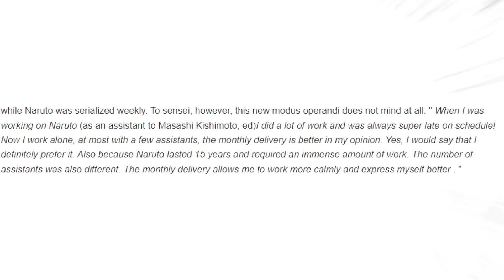Naruto's Upcoming DEATH BATTLE & BoruShiki Version 2 UNLEASHED-Boruto Chapter 64 Review!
After being backed into a corner, Boruto Uzumaki, while using the power of Momoshiki's Karma seal to fight off Code, the lone remaining member of Kara, Boruto's karma seal has undergone an evolution. Armed with this new power and in full control of his bodily functions, BoruShiki version 2 quickly charges into battle against Code and the level of power quickly makes one thing clear, if Code isn't careful, Boruto very well might destroy him. However, Boruto's new transformation comes at a terrible price and rears its ugly head just when Boruto begins to put Code on the defensive. Though all hope seems lost, Hokage Naruto is quickly rushing towards the battlefield with  his sage mode activated, and two more shadow clones gathering nature energy for him as well, alongside Shikamaru with the intention of stopping Code once and for all. Naruto's upcoming death battle holds more significance than any of us are prepared to accept, because this will be Naruto's FIRST battle since losing the nine tailed fox, the bijuu known and loved by fans as Kurama. Grab those ramen bowls and tell your friends to bring a friend for this one, because Boruto's manga is getting heated!

Thumbnail made by Space Tiiger
Battle damaged Boruto commissioned by: Shyrose

Provisional title: Naruto's Upcoming DEATH BATTLE & BoruShiki VS Code's SHOCKING End
Naruto's Upcoming DEATH BATTLE & BoruShiki Version 2 UNLEASHED

Boruto's GODLY Power SURPASSES Sasuke-Naruto's Upcoming DEATH BATTLE-Boruto Chapter 64 Review!